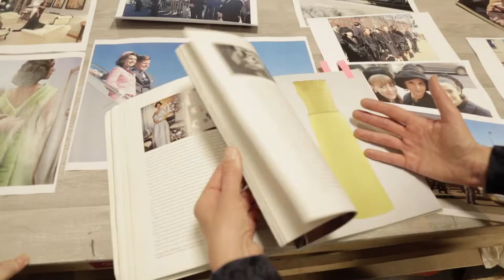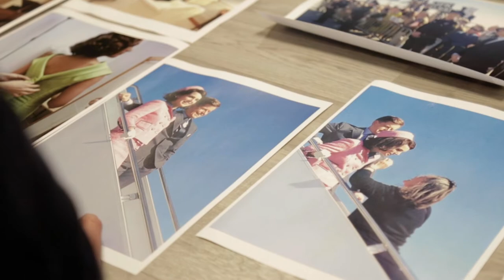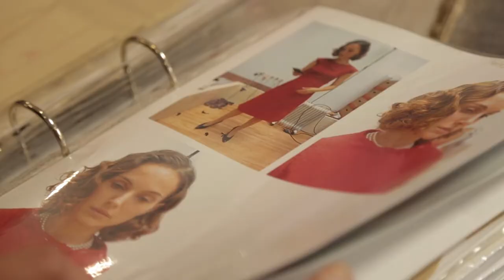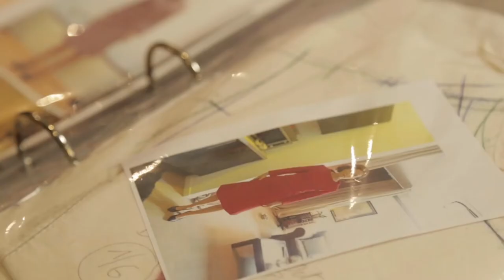Ma classe au cinéma | Métier : Costumière - Entretien avec Madeline Fontaine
Madeline Fontaine, créatrice de costumes, vous invite à découvrir son métier sous toutes les coutures ! À travers son travail pour redonner vie à Jackie Kennedy dans le film de Pablo Larraín, vous apprendrez l’utilité de la documentation, de la préparation et que chaque élément, couleur ou fil qui dépasse a son importance.